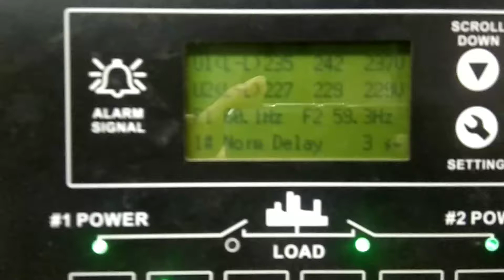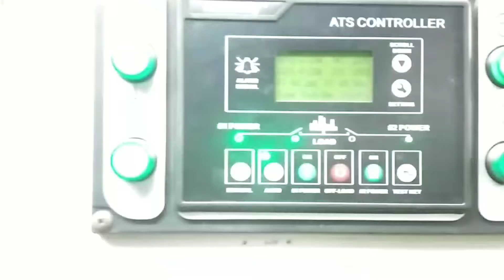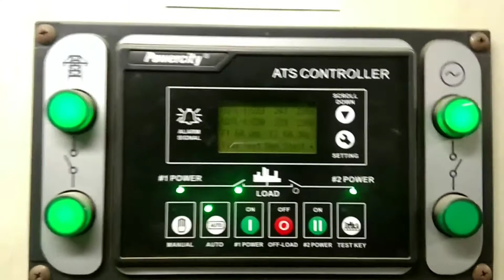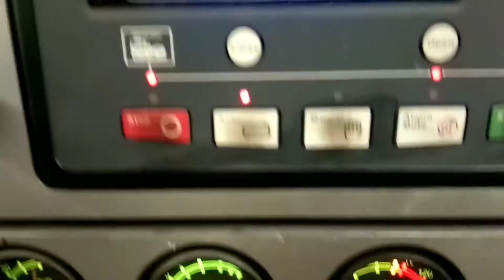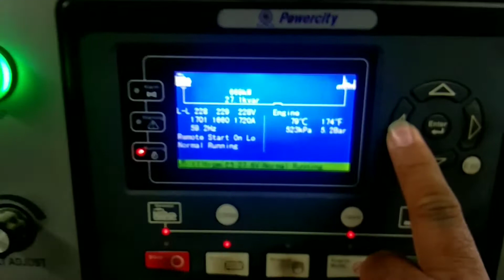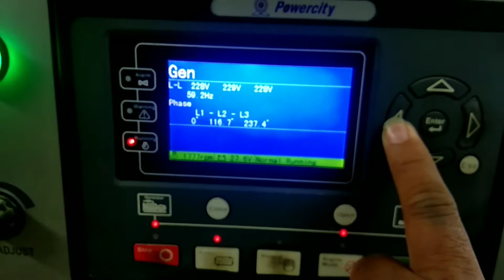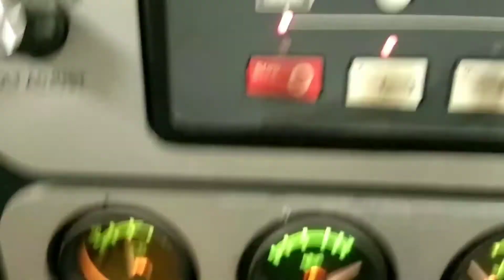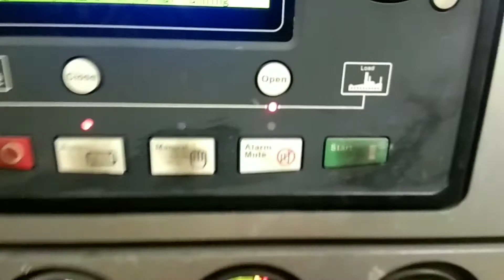GENSET TO MERALCO(NORMAL)